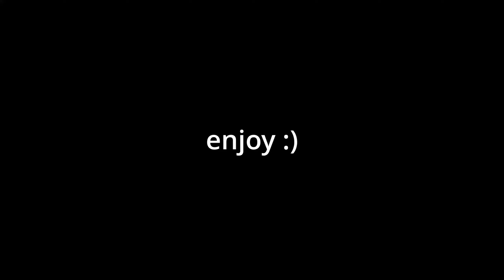FE2CM | Asterios | [Crazy] (Solo) [BEST FE2 ACHIEVEMENT]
wtfff I just uploaded an fe2cm video ommggg??!?!?!

anyways, decided to FINALLY beat this. Saw error rebeat it and short do it, so I went ahead and said "huh, why don't I just beat it aswell?" and so I did. Worst death was at the wallhop, beat the map 10 mins after that death lmao.

Oh and I'll be uploading fe2 videos again, but they won't be a frequent thing. Most of the future videos will be more tria.os related so yeah lol.

ID(s): drb/xm1

Asterios
Creator(s): Nightlife Devs
Time spent: ~8 hours (+A LOT more from a year ago)

Discord Server (very dead server lmao)

Video Info:
Video Editor: Davinci Resolve 18
Video Recorder: OBS Studio
Thumbnail Maker: Paint.net